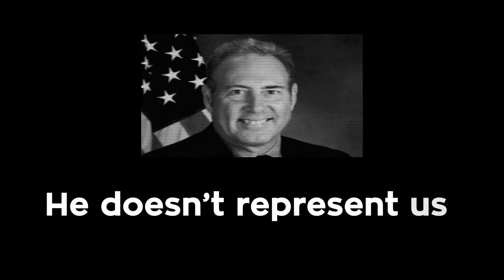Jeremy Cooney - You Don't Know Joe